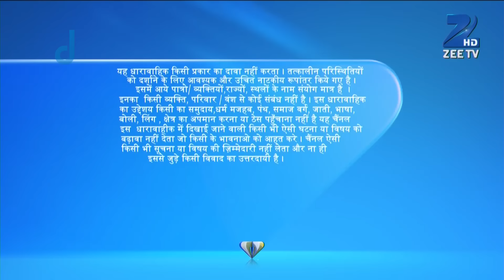Service Wali Bahu - Full Ep - 58 - Dev, Paya, Indu, Santoshi, Gulkand, Jogeshwar prasad - Zee TV